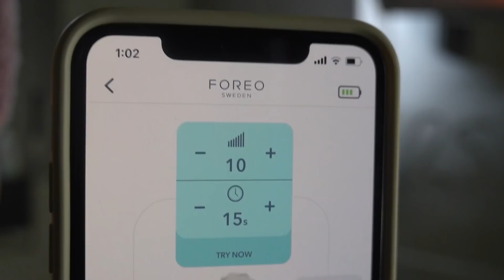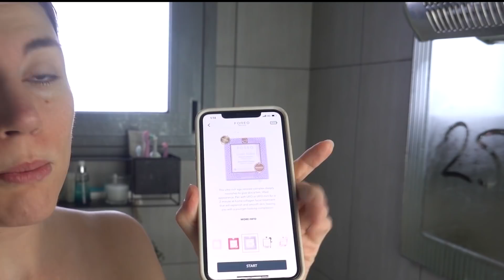Χιονοπόλεμος, Skin Care και τέλειο unboxing| Vanessa Mi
🎬Στο σημερινό βίντεο: Ξεκινάμε με skin care, πηγαίνουμε στα χιόνια και κάνουμε ένα τέλειο unboxing.

Σας ❤️,
Σας 💋,
Σας 👋,
Ααααντι γειά!!!

📦Για να μας στείλετε fan mail:
                     Προς
        Vanessa Mi Channel
                   Τ.Θ.110
             Παστίδα 85101
                    Ρόδος

Ο εξοπλισμός μας:

Κάμερα 1:
Sony RX100 m7
Κάμερα 2:
Gopro hero 7 Black
Κάμερα 3:
Nikon D5300
Φακός 1:
Nikkor 35mm f/1.8G
Τρίποδο 1:
Benro KH25N
Τρίποδο 2:
Manfrotto MTPIXI-RD
Μικρόφωνο 1:
Rode Videomicro
Μικρόφωνο 2:
Rode Rycote
Μικρόφωνο 3:
Boya on camera
Μικρόφωνο 4:
Boya wirelles
Drone:
DJI Mavic Air 2 Fly
Gimbal 1:
DJI Ronin-SC
Gimbal 2:
DJI Osmo Mobile 3
Φωτισμός 1:
ESDDI Lighting Kit
Φωτισμός 2:
Led light Panel 176
Πρόγραμμα edit:
Adobe PremierPro